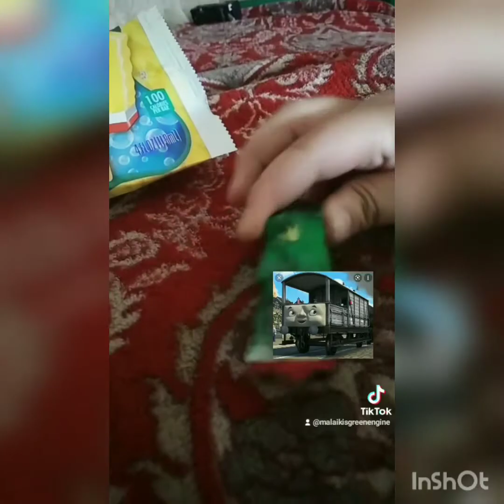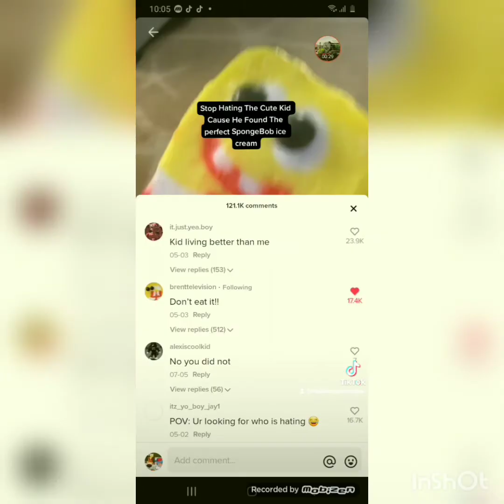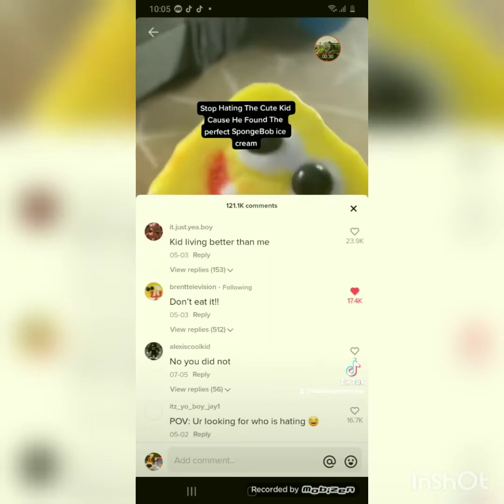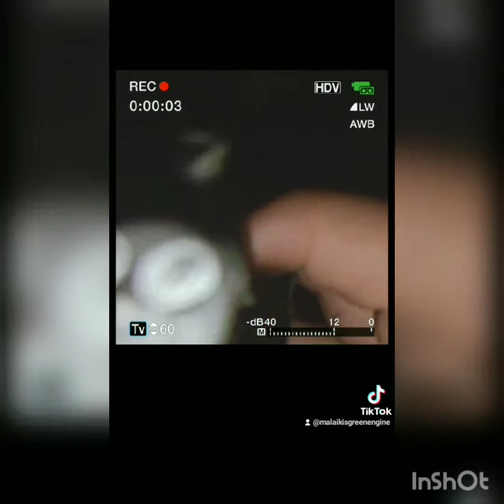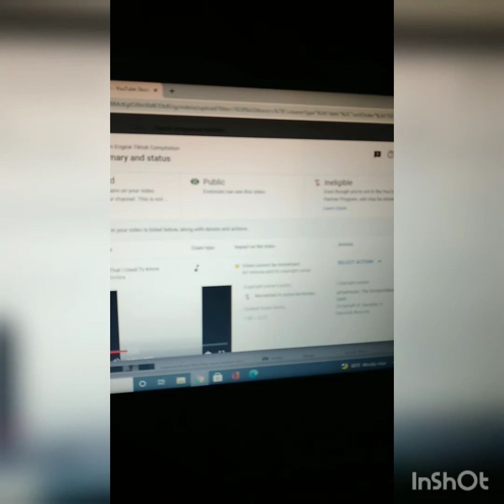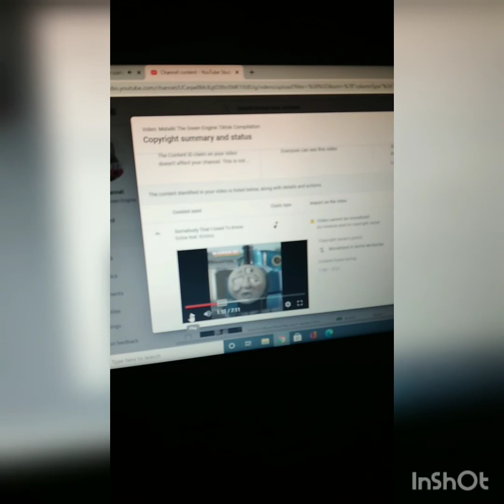Malaiki The Green Engine TIKTOK Compilation